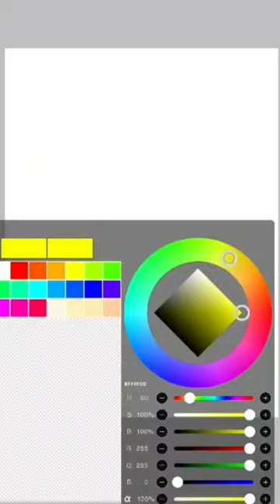Spring || Daisy || Digital Art || Floral art || tutorial || ibris paints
Device : Samsung galaxy tab S6 lite

Daisies symbolize childhood innocence, simplicity and joy, which makes them a wonderful choice to include in a spring bouquet or to grow in your garden